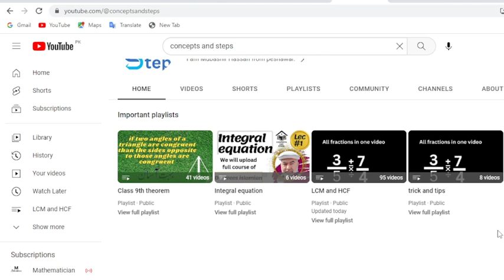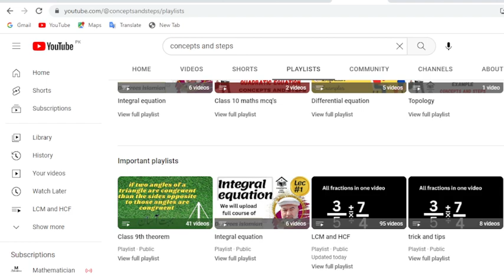concepts and steps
i this channel we discuss the full channel

This channel (Concepts and Steps) is about learning skills. I teach Math in easy way. I have teaching experience of many years.I Love ♥️ Math.
I have huge knowledge of Math from Basics to high level.
I will teach you math on every topic of math wait and watch Hope you will like this channel.

If you find any difficulty then you can comment and ask about anything. I will be available for you to help in studies.🙂

The students who think that MATH is difficult then believe me it's not difficult only just make clear your concepts then you will say it's very easy.🙂

If you want to solve any question from me then comment me I will solve in Video and will upload it on this channel.